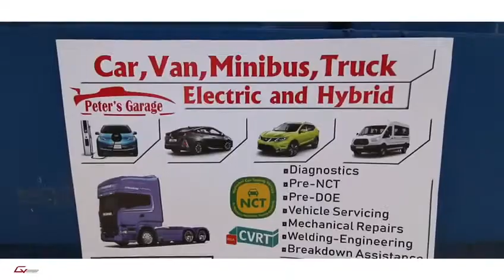Peters Garage, Kells Road, Collon, Co. Louth.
Video from Jeena Dinil